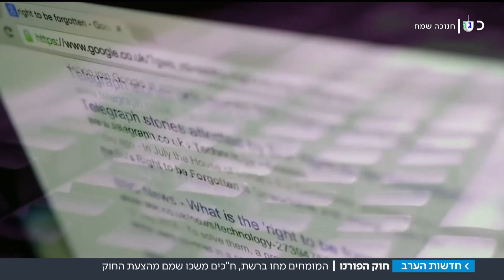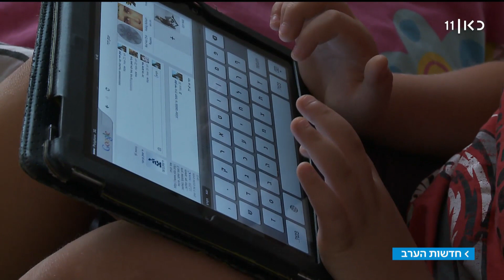"מערכת בלתי אפשרית ליישום": הנפילה הגדולה של חוק הפורנו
החוק שקידם ח"כ מיקי זוהר מהליכוד אולי התחיל בתור יוזמה חיובית, אבל מהר מאוד התייצבו מומחי רשת והזהירו מבזבוז כספי ציבור ומיצירת רשימות שחורות של משתמשים. חברי הכנסת שהיו חתומים על החוק הבינו לאן נושבת הרוח – ומשכו את חתימותיהם. כתבתה של שירה הדס נקר, מתוך חדשות הערב 6.12.18